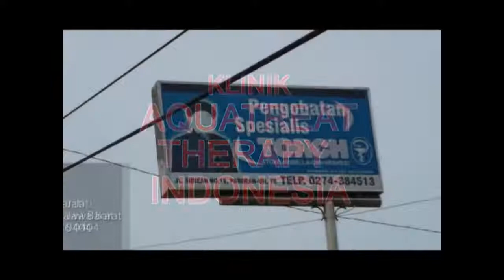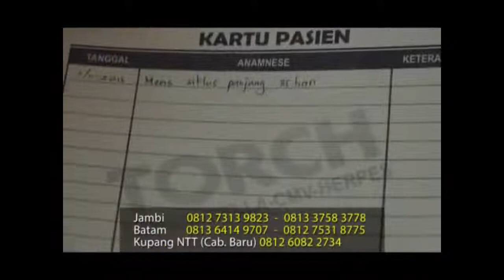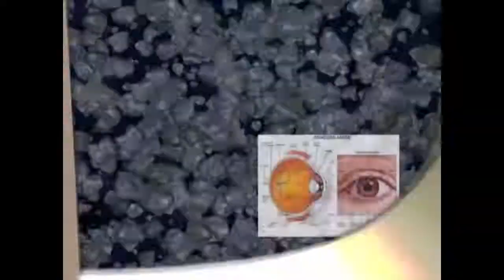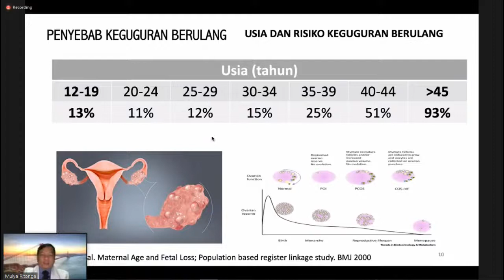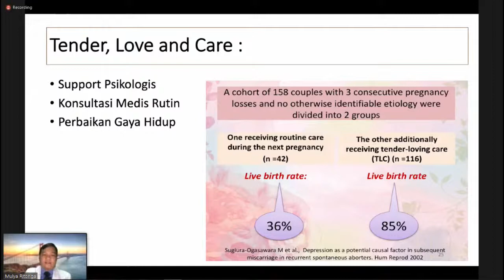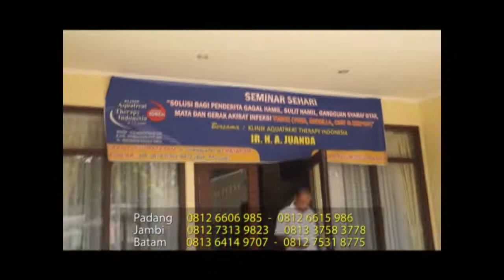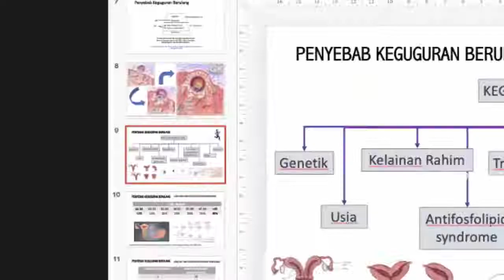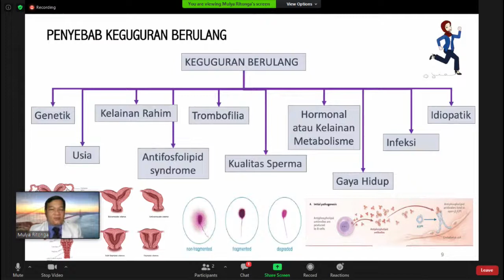SOLUSI TEPAT HAMIL SEHAT DOKTER SPOG BANDUNG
SOLUSI TEPAT HAMIL SEHAT merupakan suata acara interaktif yang megusung informasi pengobatan Alternatif.

Aquatreat Therapy Indonesia merupakan pengobatan spesialis TORCH (Toxoplasmosis, Rubella, CMV dan Herpes), yang mana dari tahun 1996 sampai sekarang ini menangani masyarakat dengan keluhan GAGAL HAMIL, SULIT HAMIL dan GANGGUAN SARAF OTAK,MATA dan GERAK.

Ir.H.A.Juanda, merupakan Penemu sekaligus pendiri dari Aqutreat Therapy Indonesia yang sampai saat ini aktif menangani masyarakat indonesia dengan keluhan GAGAL HAMIL, SULIT HAMIL, DAN GANGGUAN SARAF OTAK,MATA dan GERAK yang di akibatkan oleh infeksi TORCH (Toxoplasmosis,Rubella, CMV dan Herpes)